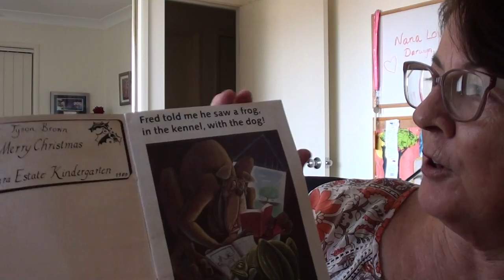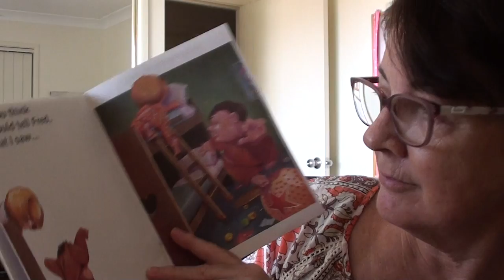Fred Told Me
an old book from 1989 by Gwen Pascoe